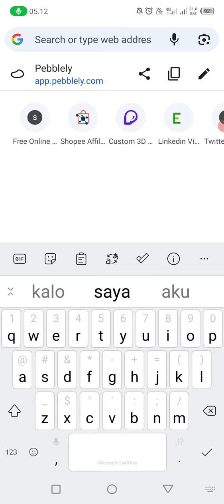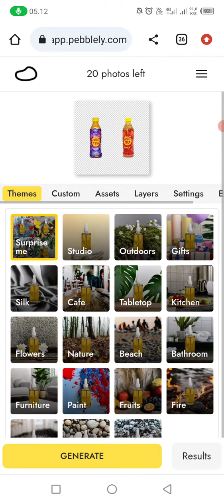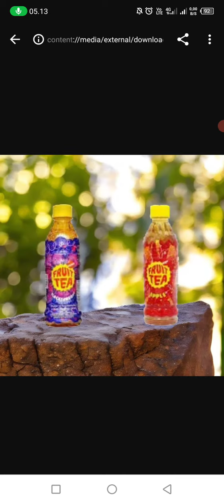Cara Membuat Foto Produk Biasa Menjadi Menarik dengan AI